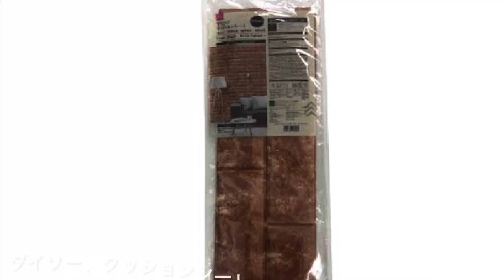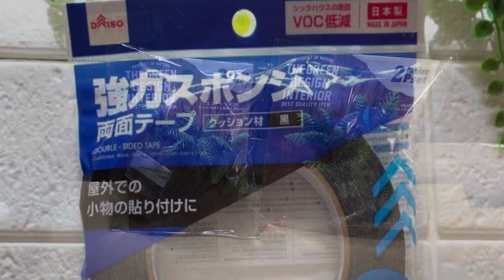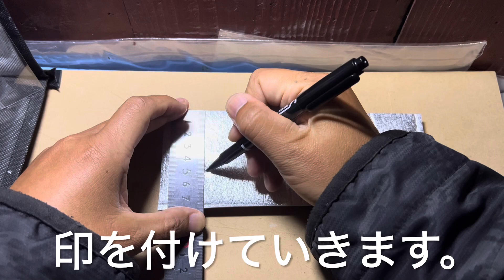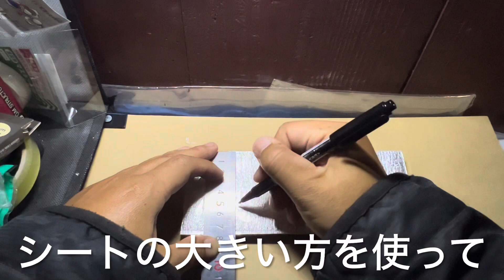鉄道模型⭐️Nゲージ⭐️ジオラマを作るパート⑭⭐️自作のレンガトンネルを100円ショップの材料で作ってみた‼️第1弾